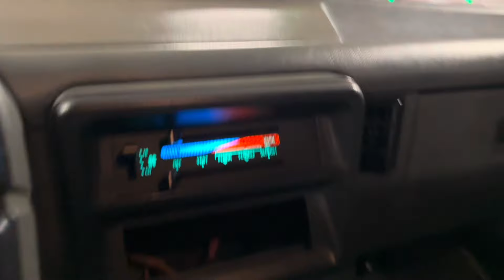F1000 SUPER CAB 94 COMPLETA COM MWM 229 TURBO INTERCOOLER